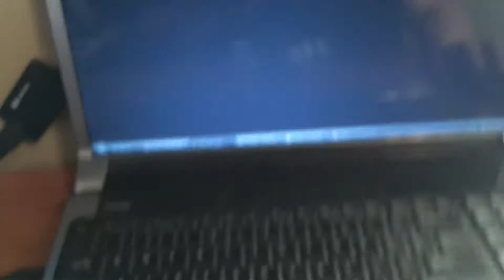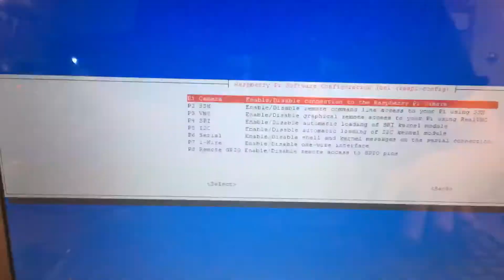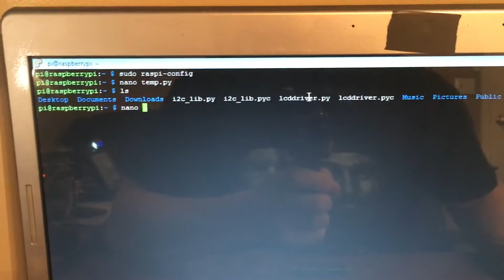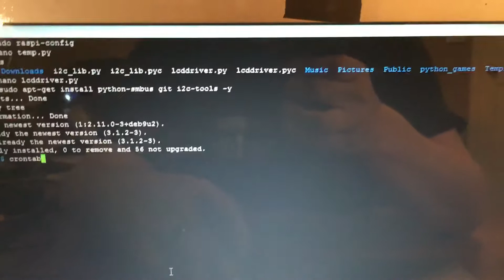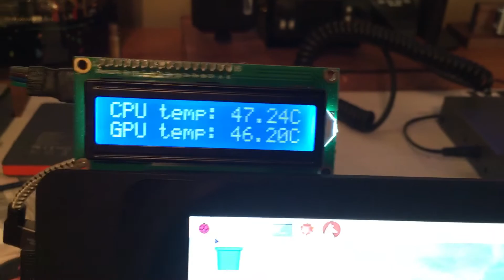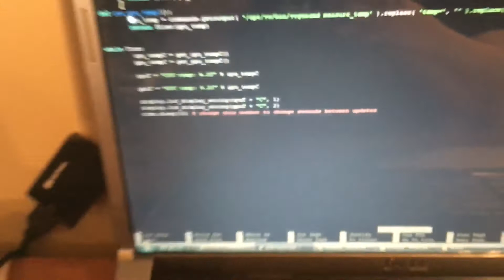How To Hook Up A 16x2 i2C LCD Screen To A Raspberry Pi To Show Temperature Of CPU And GPU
I can't add the lcddriver.py file, because YouTube won't allow it. So you will need the lcddriver.py file.

Here is the temp.py code.

import lcddriver
import time
import commands

display = lcddriver.lcd()

def get_cpu_tempC():
        tempFile = open("/sys/class/thermal/thermal_zone0/temp")
        cpu_temp = tempFile.read()
        tempFile.close()
        return float(cpu_temp)/1000

def get_gpu_tempC():
        gpu_temp = commands.getoutput( '/opt/vc/bin/vcgencmd measure_temp' ).replace( 'temp=', '' ).replace( '\'C', '' )
        return float(gpu_temp)

while True:
        cpu_tempC = get_cpu_tempC()
        gpu_tempC = get_gpu_tempC()

        cpuT = "CPU temp: %.2f" % cpu_tempC

        gpuT = "GPU temp: %.2f" % gpu_tempC

        display.lcd_display_string(cpuT + "C", 1)
        display.lcd_display_string(gpuT + "C", 2)
        time.sleep(10) # change this number to change seconds between updates

i2c_lib.py file

import smbus
from time import *

class i2c_device:
   def __init__(self, addr, port=1):
      self.addr = addr
      self.bus = smbus.SMBus(port)

# Write a single command
   def write_cmd(self, cmd):
      self.bus.write_byte(self.addr, cmd)
      sleep(0.0001)

# Write a command and argument
   def write_cmd_arg(self, cmd, data):
      self.bus.write_byte_data(self.addr, cmd, data)
      sleep(0.0001)

# Write a block of data
   def write_block_data(self, cmd, data):
      self.bus.write_block_data(self.addr, cmd, data)
      sleep(0.0001)

# Read a single byte
   def read(self):
      return self.bus.read_byte(self.addr)

# Read
   def read_data(self, cmd):
      return self.bus.read_byte_data(self.addr, cmd)

# Read a block of data
   def read_block_data(self, cmd):
      return self.bus.read_block_data(self.addr, cmd)